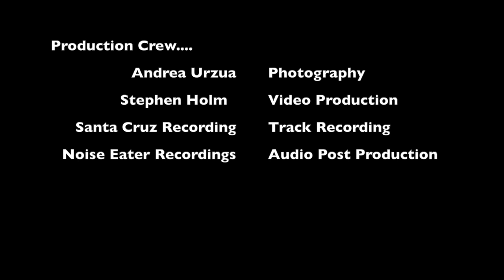BNM presents "The Shopping Cart Traffic Jam Blues" by The Shopping Cart Bros (Music Video)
Be Natural Music Presents... an Original Composition called
"The Shopping Cart Traffic Jam Blues" by The Shopping Cart Bros - written & recorded at Be Natural Music's Summer Camp Session 2 @ Santa Cruz Recordings in Santa Cruz, CA

Written, Scripted, & Composed by YOUTH!